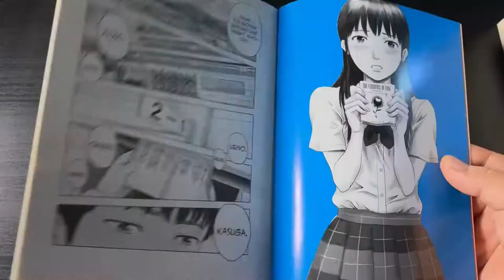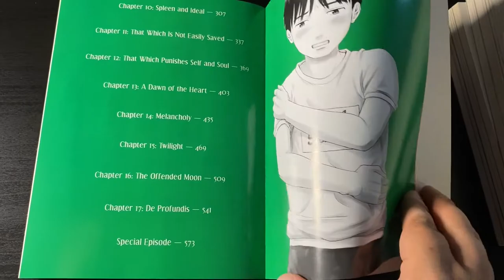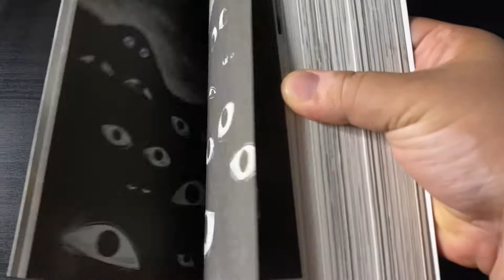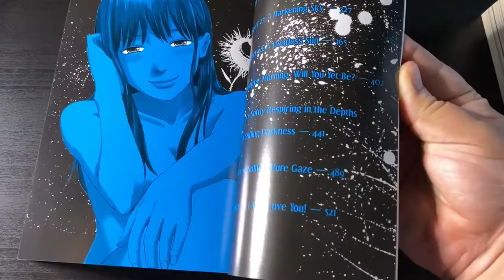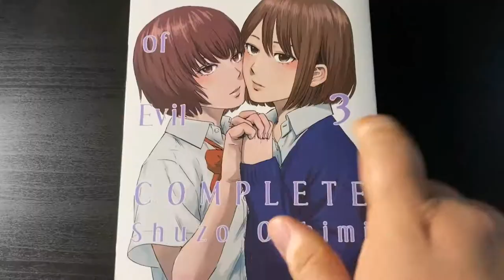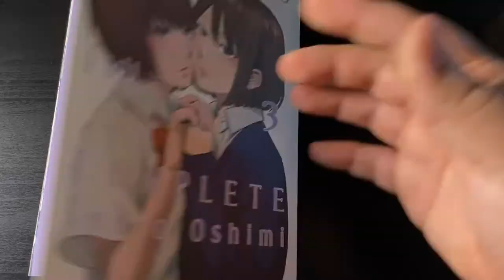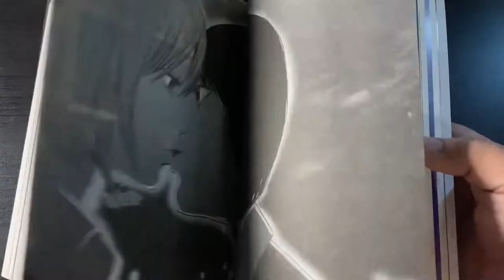THE FLOWERS OF EVIL MANGA REVIEW!